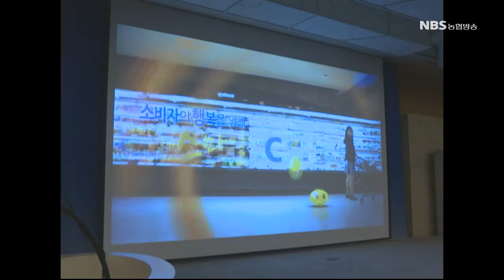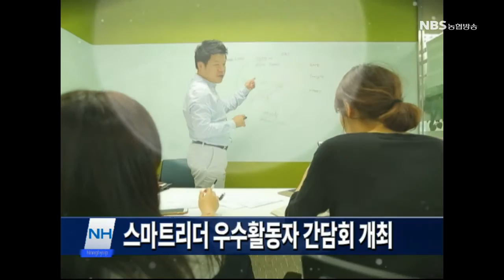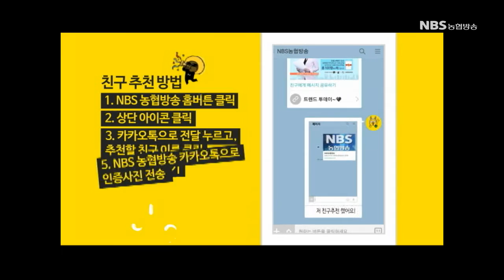NBS뉴스 (20161226)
- 농협-에너지공단, 태양광사업 MOU체결
- 성탄절 맞아 다양한 봉사활동 펼쳐
- 농협은행, 은행권 최초 소비자중심경영 인증 획득
- 농협은행, 스마트 리더 우수활동자 간담회